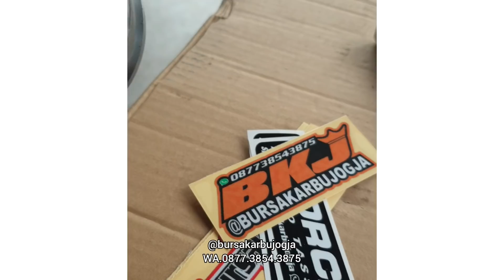TERUJI PODIUM KLX 200cc PENGAPIAN YZ STATER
instagram👉@bursakarbujogja
Langsung 👇
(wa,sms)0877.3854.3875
Harga seduluran sperpart rxking nusantara
READY
Blok ori PORTING spekan HARIAN. SEMY . ATAU FULL
Kop nanas yz 1jt100 sudah di BURET SQWISH
Membran RXKING RXZ modif lidah FIBER / KARBON
membran VFORCE 2 3 4 RX KING RXZ NINJA
MANIPOL RACING MIRING lobang oli
Pengapian YZ magnet KIMCIL magnet RM
pir kopling YZ tuas Kopling racing
Karbu pwk 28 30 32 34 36 plus manipol
Knalpot 3v3 piton standar racing STAINLES PLAT GLVANIS KROM POLES
JOK siku empuk spon ori JET DARAT / HITAM POLOS KOTAK KOTAK DRAG
Velg set plus ban tapak lebar ring 18
Piringan scorpio piringan king besar
Kaliper byson rcb brembo
Master rem brembo rcb kanan kiri
Tangki merah maroon hitam biru silver hijau
Slebor maroon hitam biru byson rx king
Shock byson ori / thailand / wilwood
Shock YSS TAKEGAWA RIDE IT YOKO Tabung
Swing Arm Oval Tebal BAHAN BESI / ALMUNIUM
Stang ACERBISS VIXIO NINJA KING
Bak kanan kiri robot new 2008
Postep rx king neww 2008
Airscope sirip bawah tangki
Tutup aki kanan kiri
Lampu FOKUS JHEEP plus dudukan
Japitan selang rem depan
Jalu as roda dpn blk
Botol oli samping BOTOL ORI TABUNG VARIASI AKRILIK
Siap kirim senusantara💪
Pastikan order ditempat kami aman terpercaya pasti selamat  sampai depan rumah.
RX-KING SHOOP
PART ALL SEMUA MOTOR JUGA ADA
SIAP KIRIM2 KE SELURUH INDONESIA .
SELAMAT BERBELANJA :)
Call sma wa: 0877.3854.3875